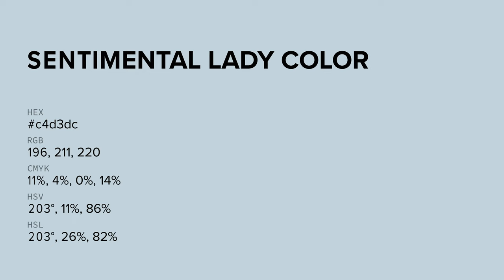Sentimental Lady color c4d3dc hex color - Blue color - Warm color c4d3dc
What color is Sentimental Lady ? c4d3dc hex color - Blue color - Warm color c4d3dc

Hex c4d3dc Color Code is also known as Sentimental Lady color.

Hex c4d3dc Color code in RGB color code model is created after adding 76.86% red color, 82.75% green color and 86.27% blue color.
Hex c4d3dc Color code in CMYK color (process color) code model is generated after subtraction of 10% cyan, 4% magenta, 0% yellow and 13% black.